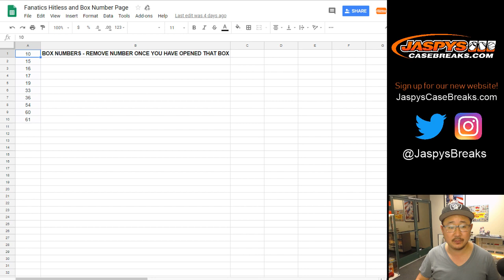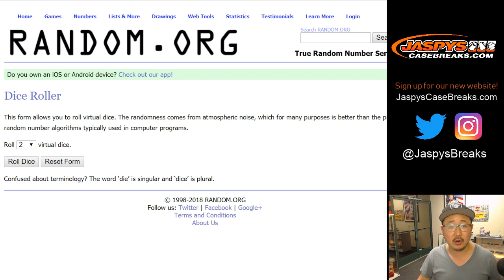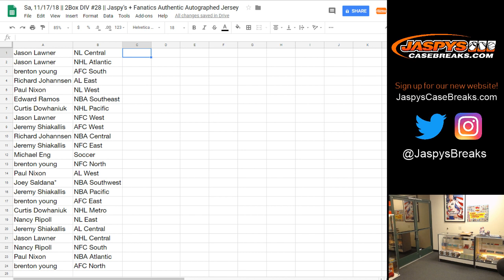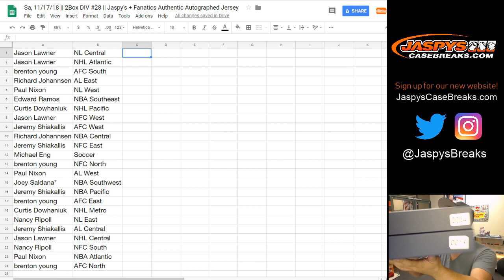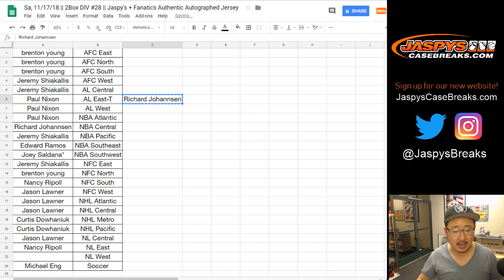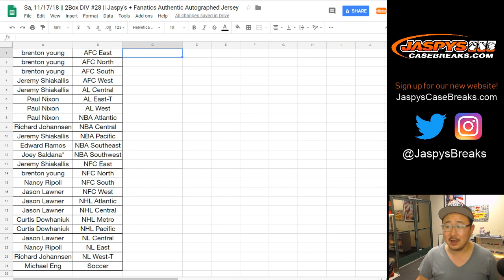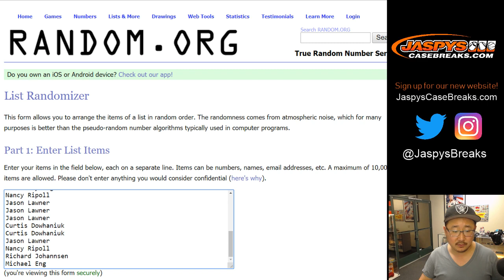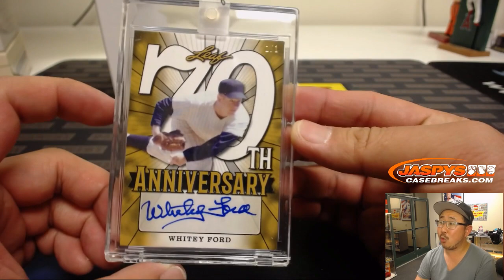Sa, 11/17/18 || 2Box DIV #28 || Jaspy's + Fanatics Authentic Autographed Jersey